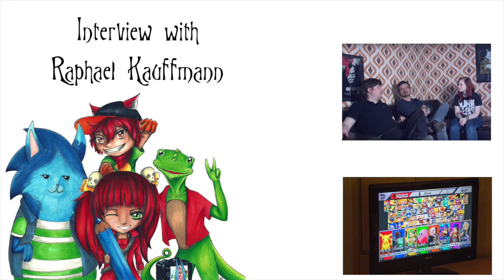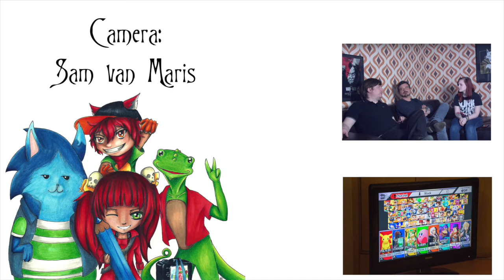Summerclash 2016 - Interview with Raphael Kauffmann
Our Interview with Raphael Kauffmann about the Summerclash 2016. Enjoy.

Interview done by Sven Molitor

Full Disclosure: Sven Molitor is also an Orga Member at VG.LU